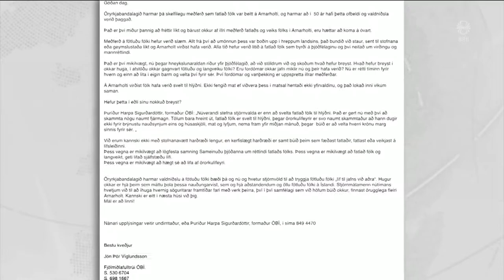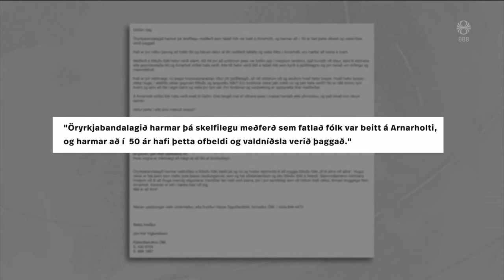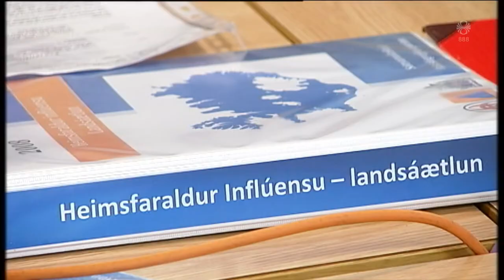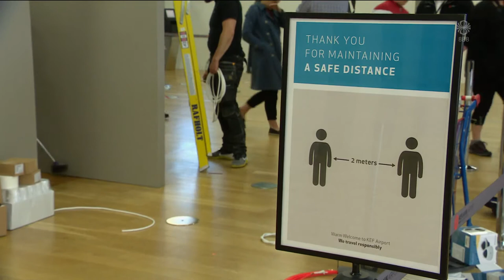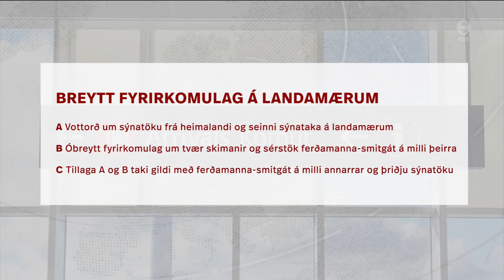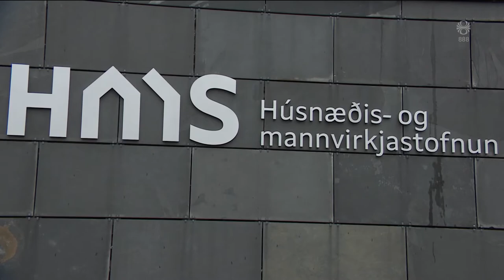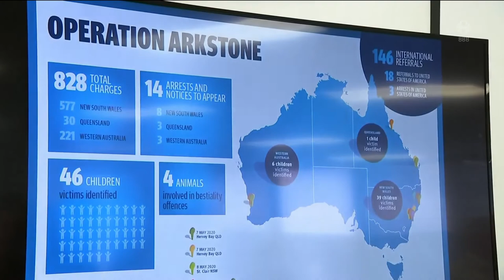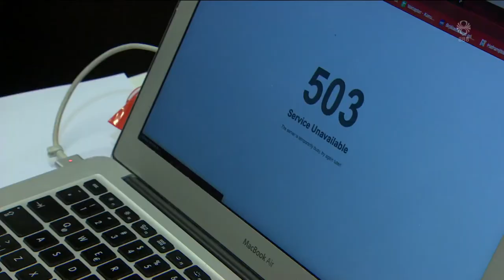Fréttir - 11. nóv 2020